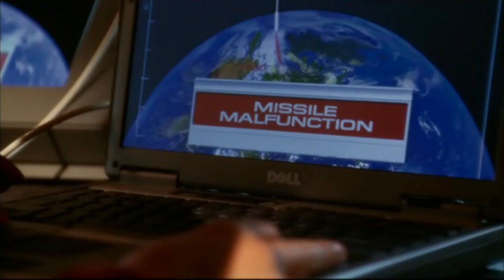Clark Kent - "The Rescue" -- (Smallville Music Video)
Clark Kent's heroism, paving the way towards his alter ego, Superman.

Song:
"The Rescue" - American Hi-Fi

TV Show: Smallville

Tom Welling as Clark Kent